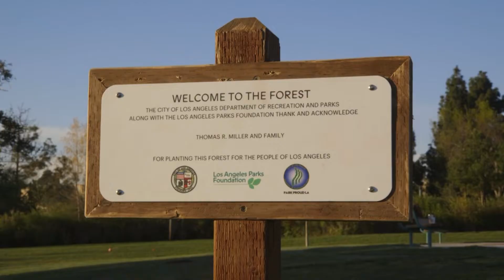LA Times Today: How Micro Forests Combat Climate Change in LA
California’s latest climate assessment projects that heatwaves will become more intense, last longer and will happen more frequently in the years ahead.

From 1980 to 2000, there were an average of six annual extreme heat days in Los Angeles. By 2050, that number is predicted to increase to 22 days. This is just one of the many reasons the LA Parks Foundation recently launched the Park Forest Initiative.